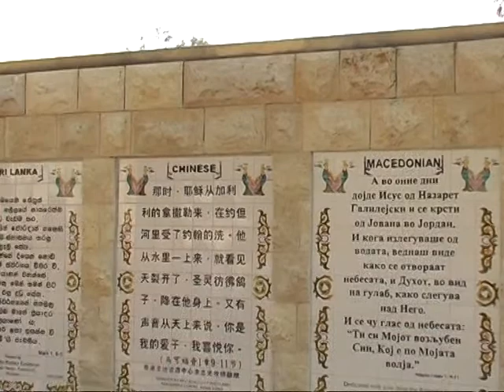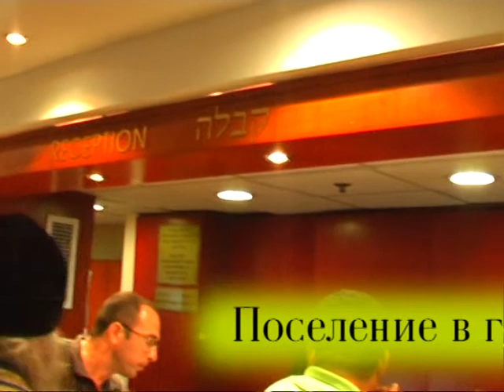ИЕРУСАЛИМ 1_chunk_7.mpg